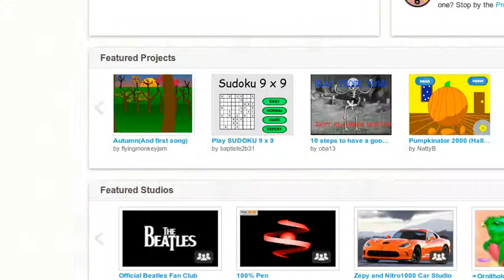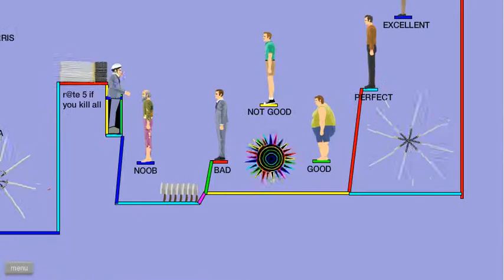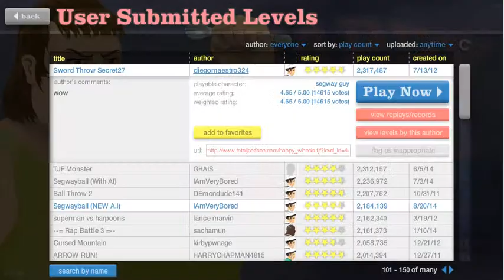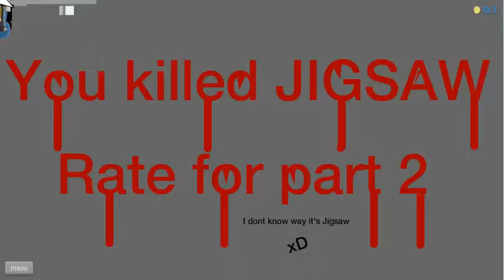happy wheels live stream part 20 w/ze3xpredator *LIVE*